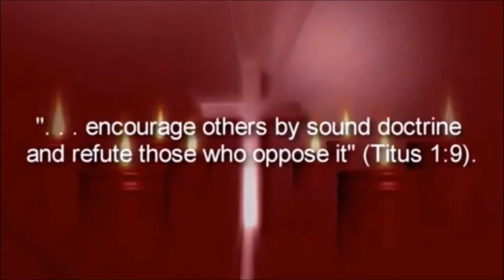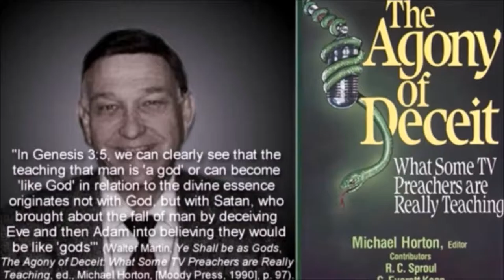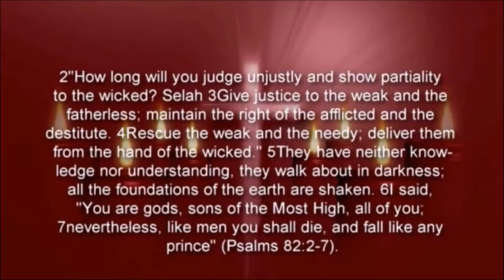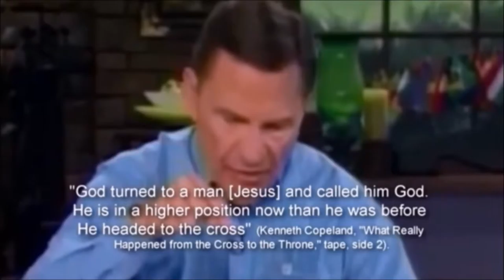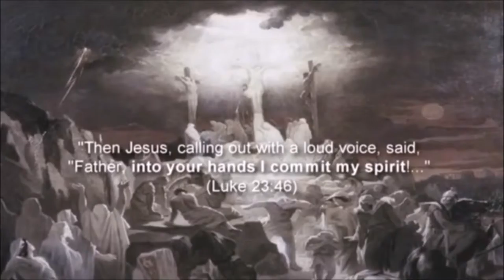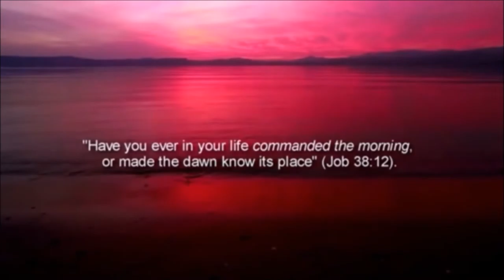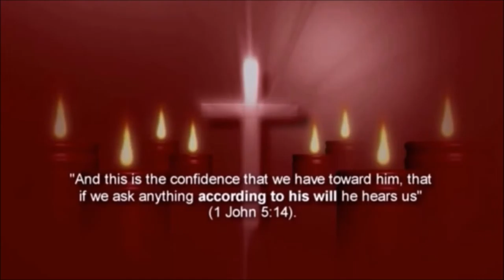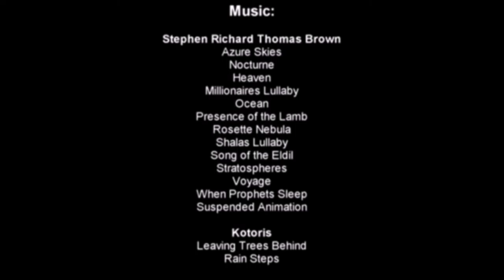Prosperity Gospel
False preachers and teachers and their false Christ and false gospel. Galatians (1:6-8) I am astonished that you are so quickly deserting the one who called you to live in the grace of Christ and are turning to a different gospel which is really no gospel at all. Evidently some people are throwing you into confusion and are trying to pervert the gospel of Christ. But even if we or an angel from heaven should preach a gospel other than the one we preached to you, let them be under God’s curse!
2 Corinthians (11:3,4) But I am afraid that just as Eve was deceived by the serpent’s cunning, your minds may somehow be led astray from your sincere and pure devotion to Christ. For if someone comes to you and preaches a Jesus other than the Jesus we preached, or if you receive a different spirit from the Spirit you received, or a different gospel from the one you accepted, you put up with it easily enough.